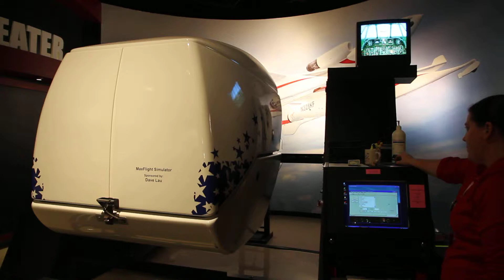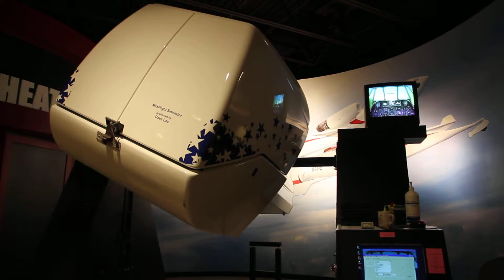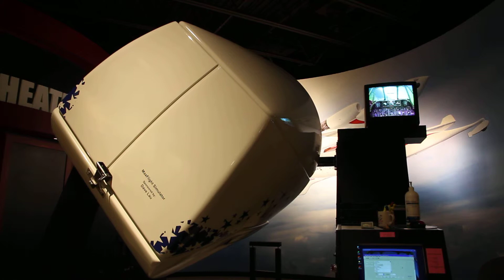EAA Flight Sim